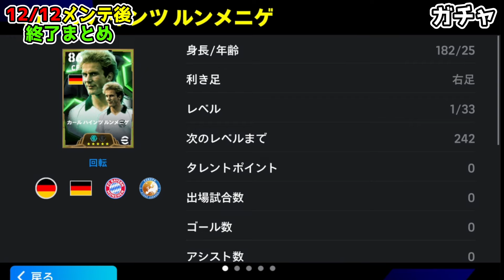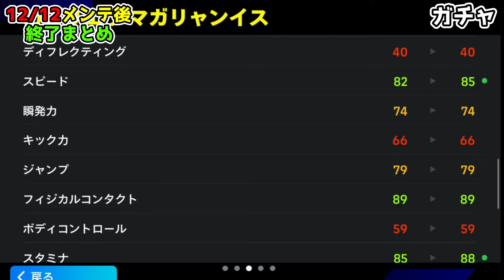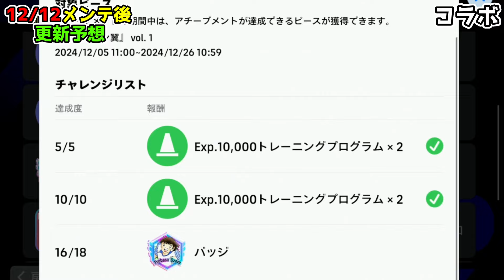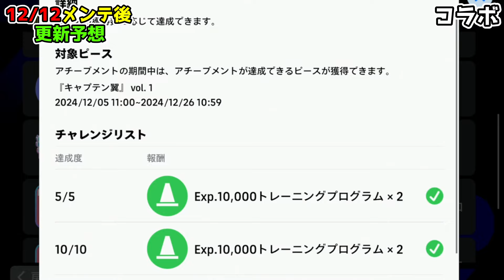【最終確認】メンテ後に通常ver『ルンメニゲ』＆『LS』が終了！『キャプ翼コラボ』Vol2開催！？週間も熱そう！本日終了＆予想まとめ!!!!【eFootball2025/イーフトアプリ】【ラジオ】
【加工画像】

【目次】
00:00 最初に
00:19 終了ガチャ
04:08 終了イベント
05:34 週間選手予想
08:07 コラボ予想
09:10 最後に